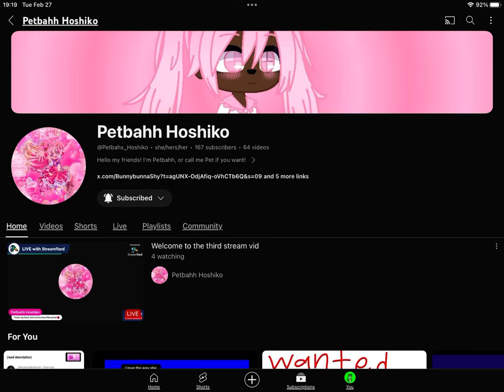Shoutout To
Made By @AnnalizaSugarbunnyArtist